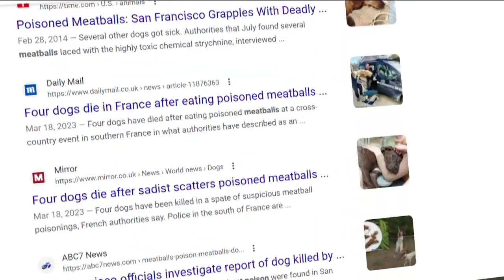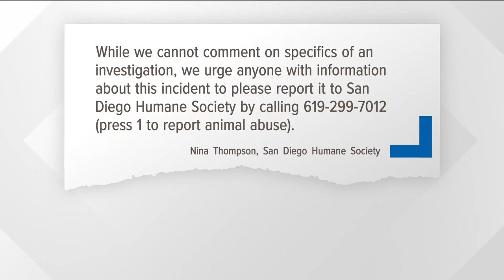Family says Corgi dies after eating toxic meatballs containing rat poison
Rita Alosio said she found several balls in her backyard that she described as meatballs, with a blue coating.